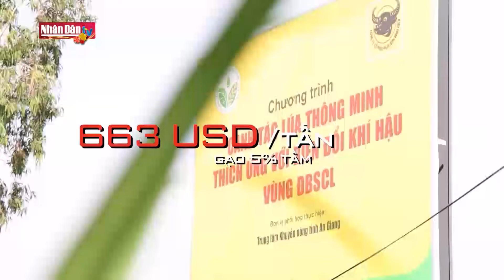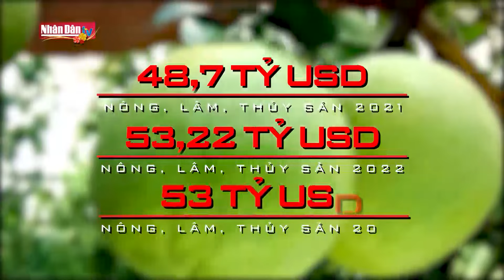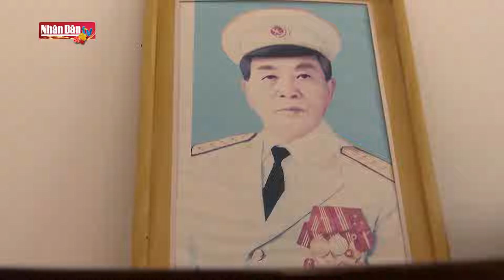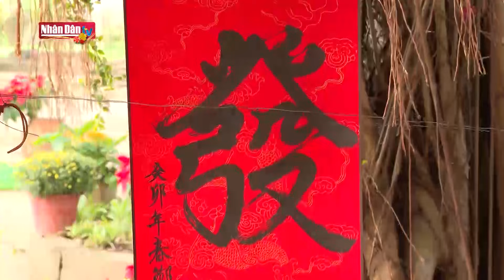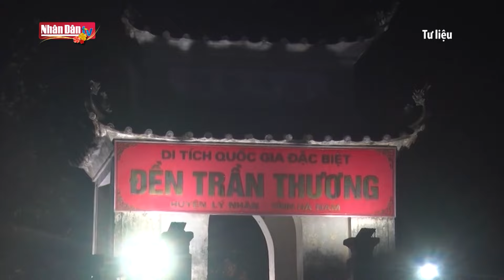Xuất khẩu nông sản tăng trưởng mạnh | Tin tức KINH TẾ - XÃ HỘI | Đảng với Dân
Trong bức tranh khó khăn chung của xuất nhập khẩu hàng hoá, xuất khẩu nông sản đã trở thành điểm sáng đáng ghi nhận khi giá trị kim ngạch năm 2023 đạt trên 53 tỷ USD. Nổi bật nhất là sự bứt phá mạnh mẽ của những mặt hàng thế mạnh là gạo và rau quả.

Với sự đa dạng hóa sản phẩm, mở rộng thị trường xuất khẩu và đa dạng về chất lượng, ngành nông lâm thủy sản đang giữ vững vị thế mà còn tạo ra đà tăng trưởng bền vững trong tương lai. Kim ngạch xuất khẩu nông, lâm, thủy sản tiếp tục gặt hái thành công trong tháng 1/2024 với 5,14 tỷ USD, tăng tới 79,2% so với tháng 1/2923. Đáng chú ý, xuất siêu toàn ngành này đạt 1,43 tỷ USD, cao gấp 4,6 lần so với cùng kỳ năm trước.